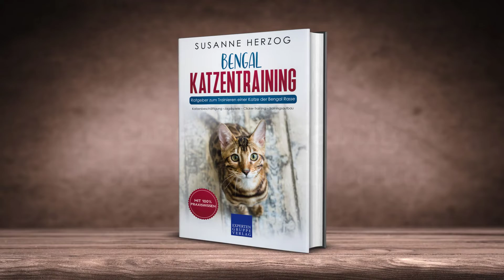Bengal Katzentraining - Ratgeber zum Trainieren einer Katze der Bengal Rasse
Katzentraining wird häufig ...
    » ... mit der klassischen Grunderziehung des Kittens verwechselt
    » ... nur für besonders begabte Katzen in Betracht gezogen
    » ... als zu schwierig angesehen, um es ohne vorherige Erfahrung zu schaffen

Doch was macht Katzentraining wirklich aus und wofür ist es überhaupt gut? Und wie können Deine Bengal und Du auch völlig ohne Erfahrung davon profitieren?
Hast Du manchmal das Gefühl, dass Deine Katze zu viel überschüssige Energie hat und nicht richtig ausgelastet oder gelangweilt ist? Dann ist Katzentraining genau das Richtige für Dich. Die einfachen aber hoch effektiven Methoden des Katzentrainings werden Dir dabei helfen, Deine Bengal artgerecht und noch wichtiger mit Spaß und Freude auszulasten und eine starke Bindung zwischen euch zu entwickeln.

Die Autorin Susanne Herzog sagt selbst über ihr Buch:
„Ich liebe meine Katzen und weiß, wie wichtig es ist, sie auch nach der Grunderziehung noch weiter zu beschäftigen. Die meisten Katzen sind mit ihrem Leben als Wohnungskatze nicht ausgelastet und entwickeln daher viele destruktive Eigenschaften. Wenn sich der Halter aber etwas Zeit nimmt und jeden Tag nur wenige Minuten artgerechtes Training und anspruchsvolle Jagdspiele mit seiner Katze ausführt, wird sich diese Situation schnell ändern. Viele unterschätzen, wie groß das Potential des Katzentrainings ist und wie sich dadurch ihr gemeinsames Leben mit ihrer Katze zum Positiven verändern wird."
Sei gespannt auf viele Hintergründe, Erfahrungsberichte, Schritt-für-Schritt-Anleitungen und Geheimtipps, die sich maßgeschneidert auf Deine Bengal beziehen.

» ... wie Du eine einzigartige Beziehung zu Deiner Bengal aufbaust und
» ... wie Du sie nicht nur körperlich sondern auch geistig und artgerecht auslastest.

Deine Bengal wird es Dir danken...
... daher ist mein Tipp: Greife schnell zu!

Inhalt des Buches:
    Vorwort
    Was Du über Deine Bengal wissen musst
    Grundpfeiler des Katzentrainings
        Warum ist es sinnvoll, mit Deiner Bengal zu trainieren?
        Kannst Du mit jeder Katze trainieren?
        Wie lernt Deine Katze am effektivsten?
        Ist Deine Katze intelligent?
        Was sind die Unterschiede zum Hundetraining?
        Die 10 Grundregeln zum erfolgreichen Trainieren
    Sonderkapitel: Clicker-Training
        Was ist Clicker-Training?
        Häufig gestellte Fragen
        Vorstellung der Trainingsmethoden
    Jagdspiele
        Ist Deine Bengal ein Jäger?
        Wofür sind Jagdspiele sinnvoll?
        Wie Du ein Jagdspiel richtig aufbaust
        Exkurs: Jagdspielzeuge selber basteln
    Katzentraining
        Beschäftigungstipp für Deine Bengal außerhalb des Trainings
        Leinenführigkeit
        In die Box
        Apportiertraining
        Spaßtraining
    Weitere Aspekte des Katzentrainings
        Grundpfeiler der Katzenerziehung
        Was Du unbedingt vermeiden solltest
        Die nächsten Schritte
    Fazit